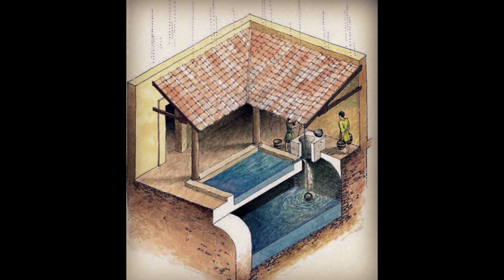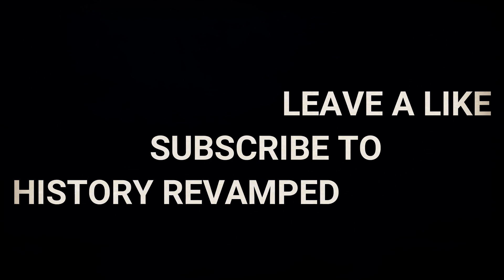Average Life Of The Roman Citizen | Was It Different Than Ours ?